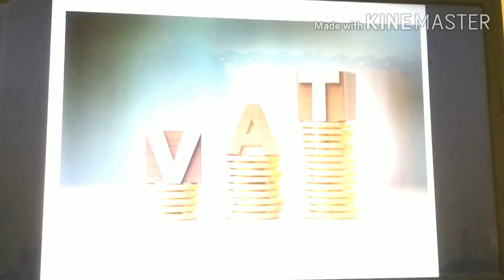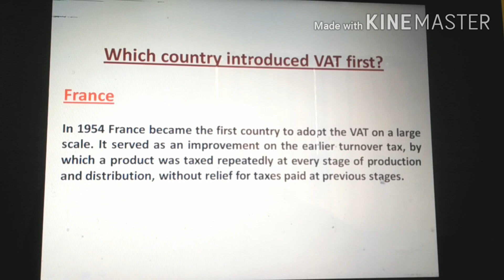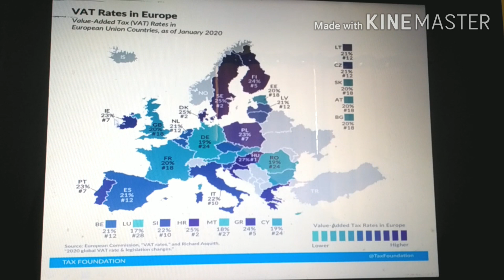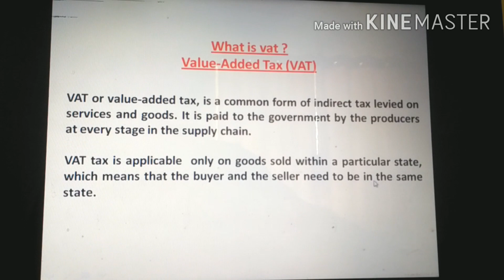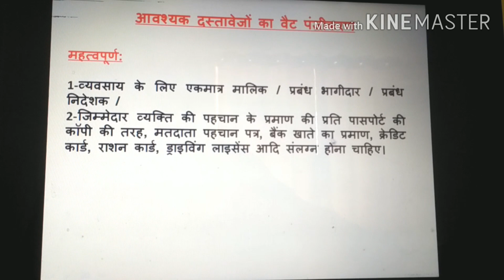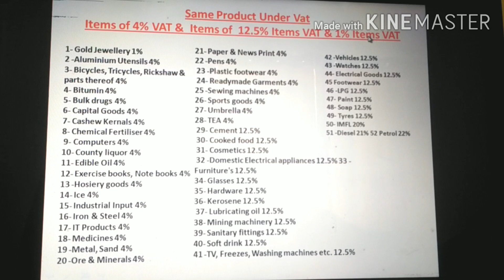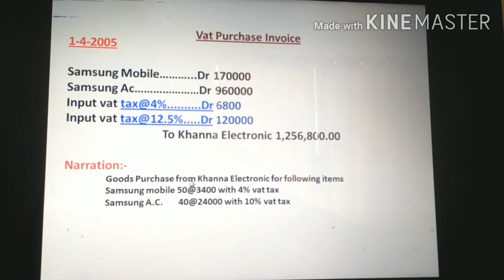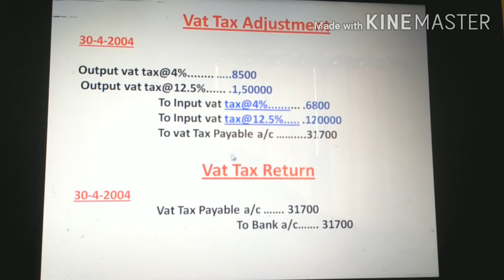WHAT IS VAT#|VAT KYA HAI# VAT KAB LAG HAI# HISTORY OF VAT# EXPALIN BY B.S.SIR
My name is Balendu Shankar Upadhyay
My Channel name is VISUAL EFFECT COMPUTER DIVISION